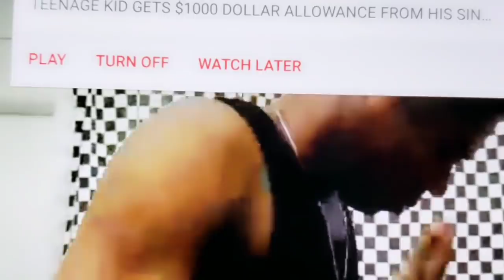MEZANMI MEN KOZE A JENNY PRAN STRONG NAN MAJI 😳😳😳